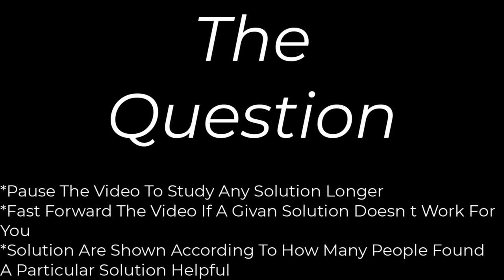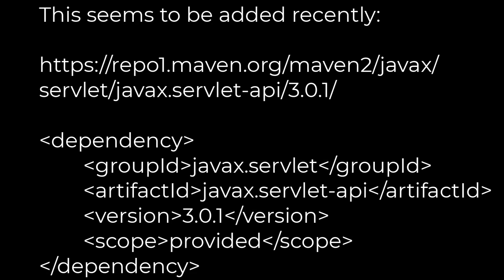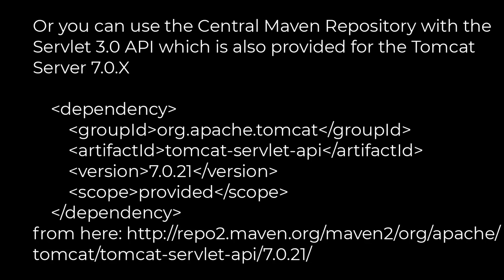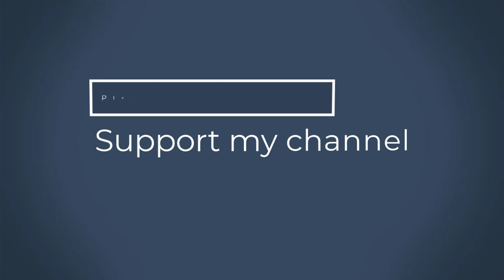Java :Maven dependency for Servlet 3.0 API?(5solution)